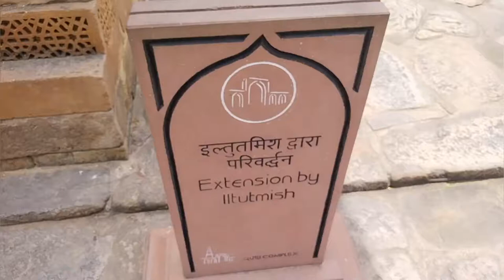Tomb of Shams-ud-din Iltutmish, Qutub Complex (@a2zhindustanivlog )